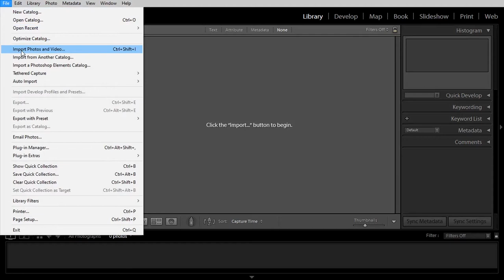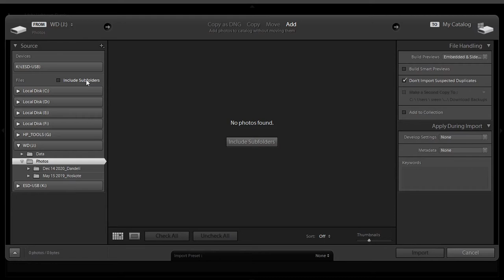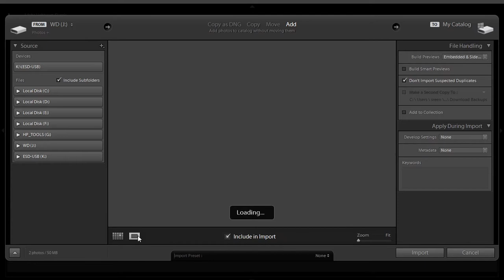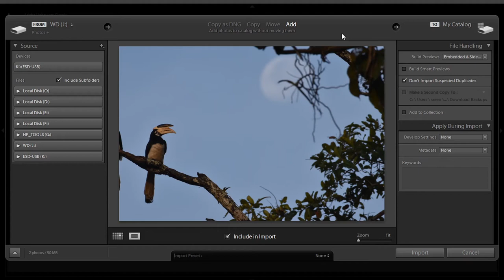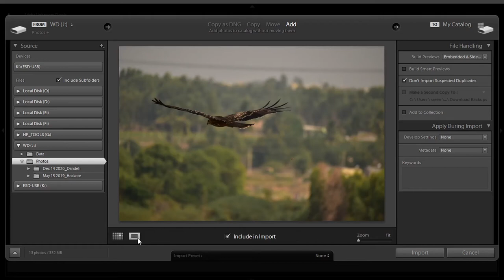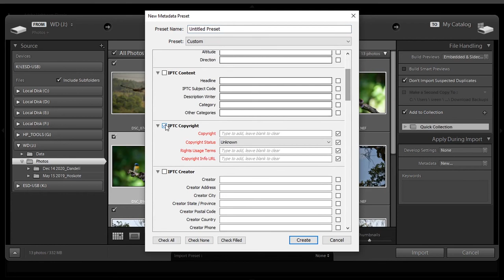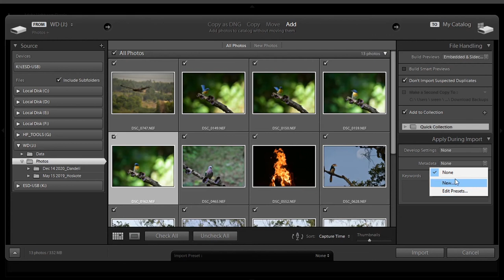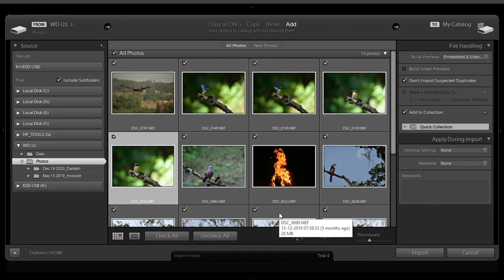4.Adobe Lightroom tutorials | Import Photos | Tamil_தமிழ்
Let's make photography easy for everyone.
Spread Knowledge. Spread Love.